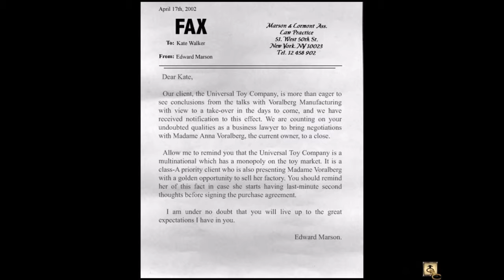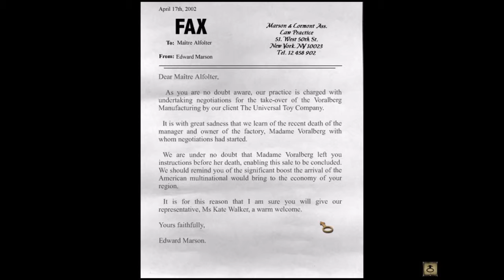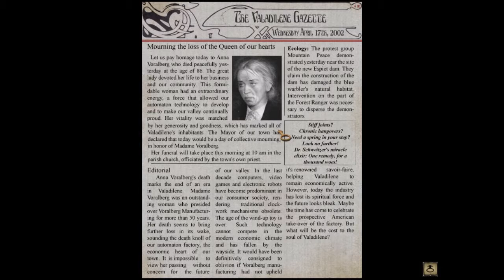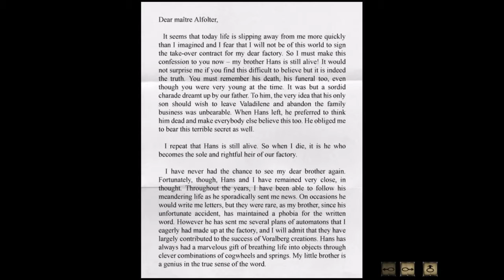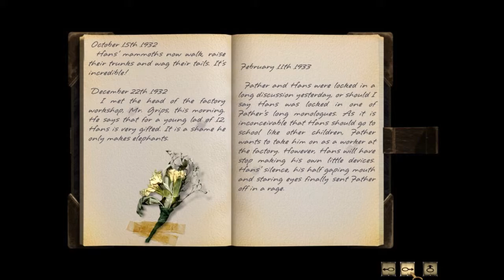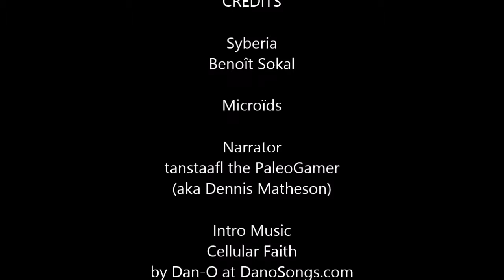The PaleoGamer Plays: Syberia - Part 1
Attorney Kate Walker arrives in the town of Valadilène in the French Alps to finalize the purchase of the Voralberg toy factory for her client, only to find that the owner has died and that the owner's younger brother, believed dead, is alive and living in Siberia and looking for mammoths. Needing to find the brother, Kate starts her journey by exploring a prehistoric cave, breaking into someone's house and complaining about the mud while responding to phone calls from her fiancee and her best friend back in New York. It's the first episode of Syberia!